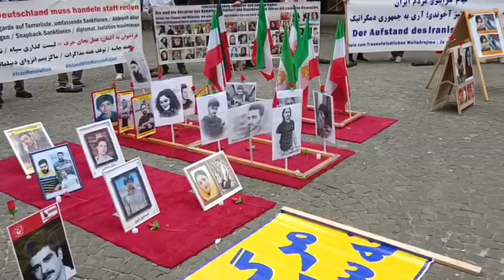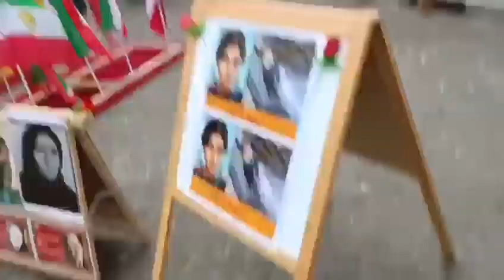Bremen, Germany—May 4, 2024: MEK Supporters Exhibition in Solidarity With the Iranian Revolution.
Bremen, Germany—May 4, 2024: Freedom-loving Iranians and supporters of the People’s Mojahedin Organization of Iran (PMOI/MEK) held an exhibition to express solidarity with the Iranian Revolution, while also protesting against the increasing wave of executions by the Iranian regime.